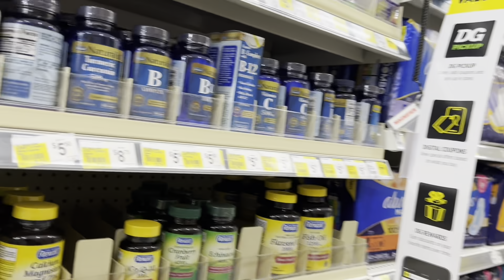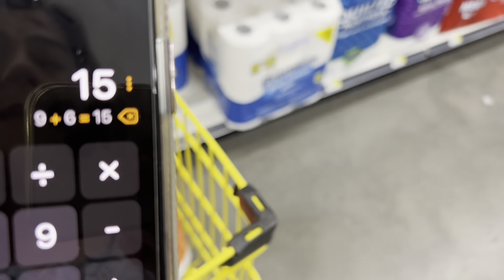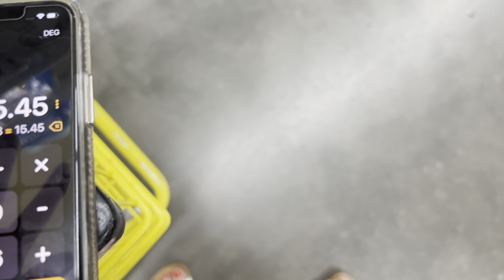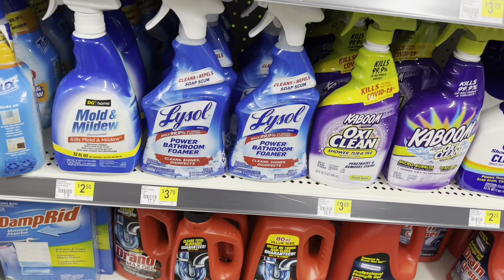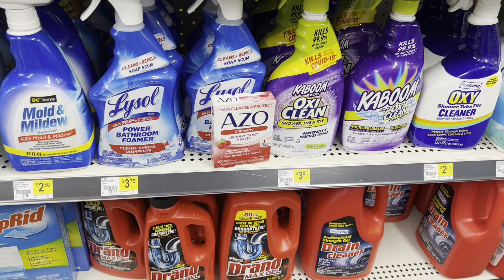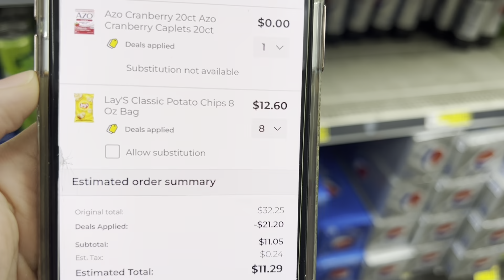🤑🔥‼️Ya despierta que **HAY OFERTA BOMBA** paga solo $0.40 omg.!